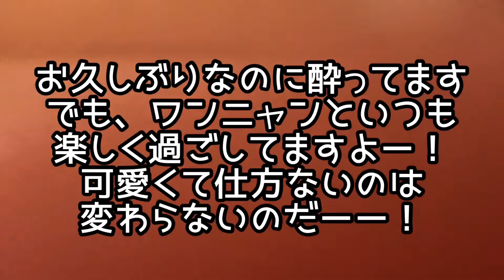お久しぶりの、我が家の幸せ生活の一部！